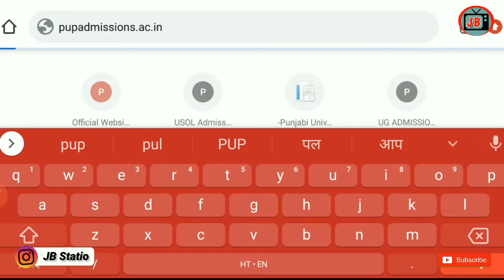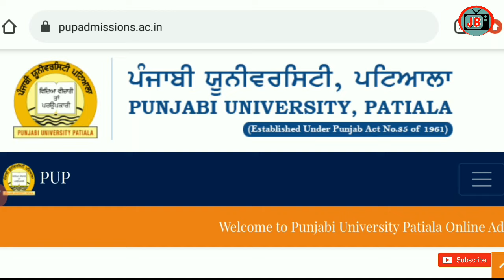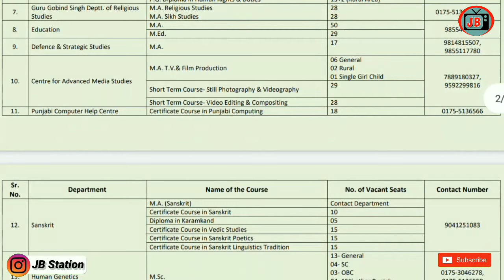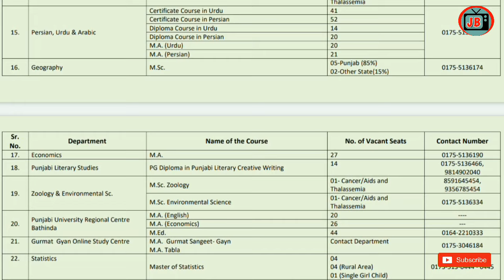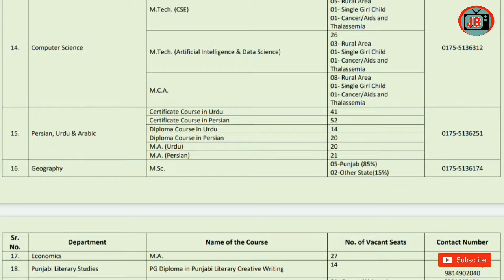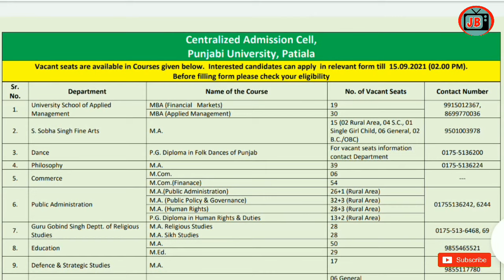pup pg courses vacant seats 2021|pup admission update 2021|pg admission form open pu patiala 2021